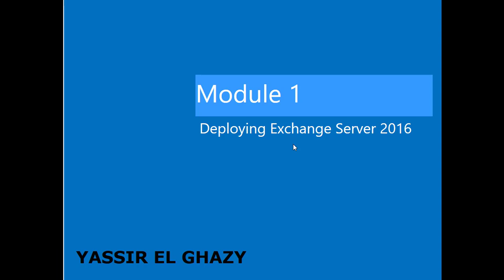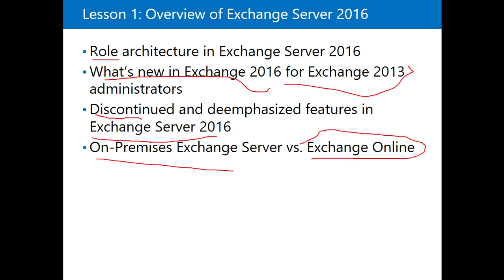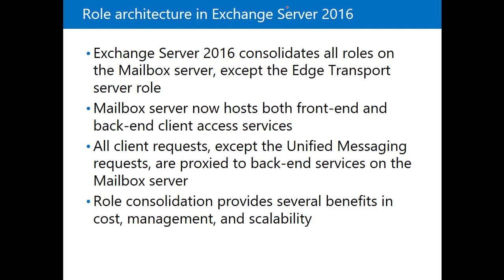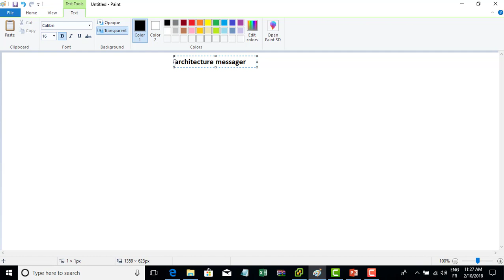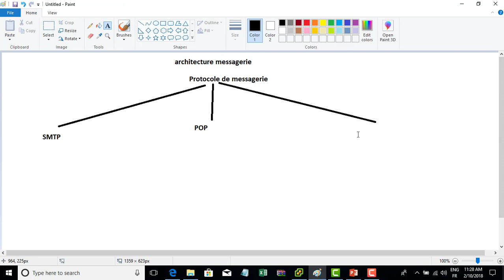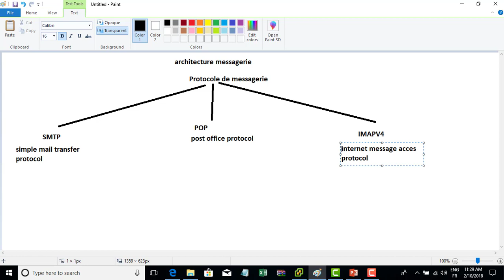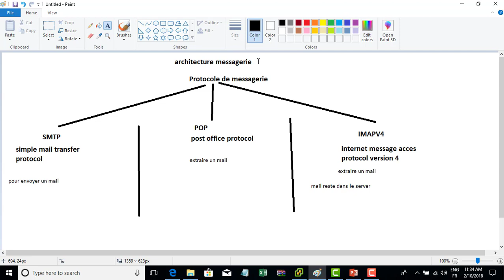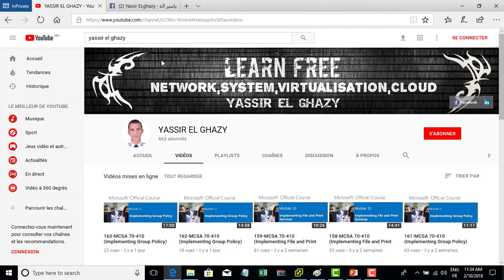02-Deploying Microsoft Exchange Server 2016 [Part 2] by Yassir ELghazy | arabic Darija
02-Deploying Microsoft Exchange Server 2016 [Part 2] by Yassir ELghazy | arabic Darija